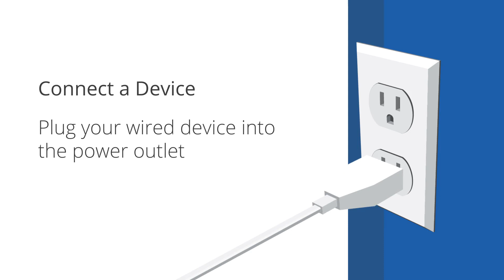Connecting Wired Devices to Your System